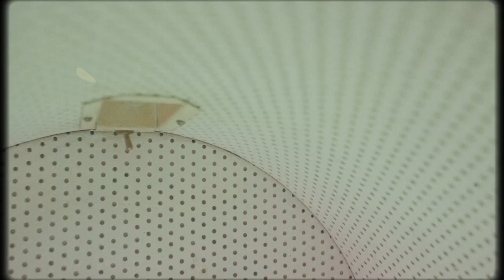MilkX Cover | 陳意涵 YIHAN CHEN | JUL 2019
MILKX COVER FILM 陳意涵 Yihan Chen

starring_yihan chen
director & film_lin yen
styling_ballball chiu
editor & realization_nicole chung
editor_albee chen, thea liu, chole lin
make up_fion wu
hair_amber@80's studio
photography_puzzleman lenug
camera assist_hayrow jian
model & editor assist_model hsu, sophy
photographer assist_issac chen, antonio tongchar
presented by MilkX Taiwan